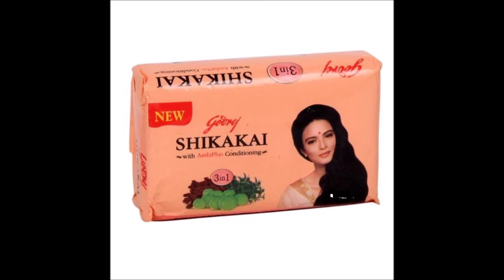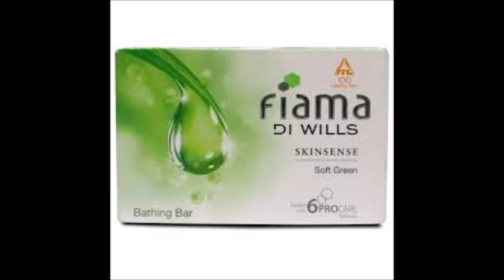இந்தியாவில் உற்பத்தி செய்யப்படும் குளியல் சோப்புகள்! - What Are The Indian Make Bath Soaps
இந்திய உற்பத்திப் பொருட்களை வாங்குவோம்!